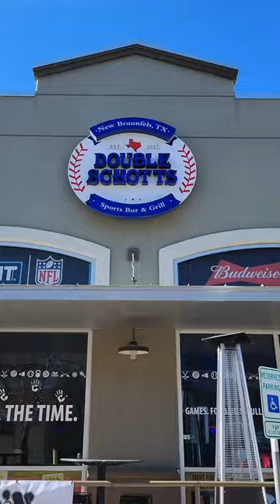Frieheit Village New Braunfels Texas Vlog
🏙️✨ Welcome to Freiheit Village Shopping Center! 🛍️🍽️🏋️

Discover my favorite spots here: 😍
☕ Wicked Voodoo Espresso 🍸🍽️
🌇 Rooftop Terrace Restaurant and Bar 🍹🍕
🎱 Lonestar Lounge 🎉🍻
🏀 Double Schotts Sports Bar 🍺🍔
🍔 Avery’s Kitchen 🍟🍔
🚴 Cycle Bar 🚴‍♀️🏋️‍♂️
❄️ NB Cryo ❄️💪
🔥 Hotworx 🔥🔥

Come join me at Freiheit Village for an amazing experience of delightful restaurants, fabulous shops, and invigorating exercise spots! 🏞️💪💆‍♀️